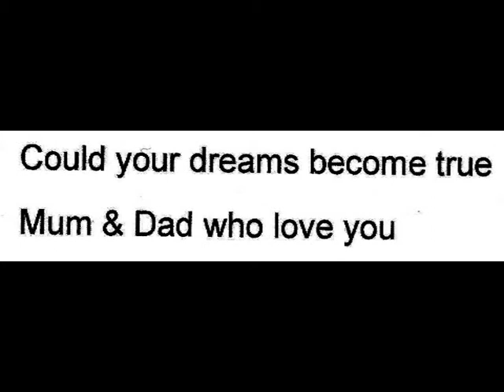Happy birthday Jojo